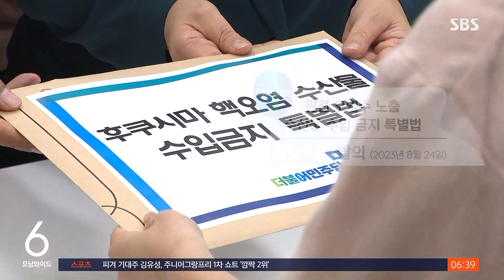민주당 "오염수 4대 입법 추진"…국힘 "병 주고 약 주나" / SBS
〈앵커〉

방류가 시작되자 민주당은 오염수 노출 우려가 있는 수산물의 수입을 막는 법안을 발의했습니다. 그러자 국민의힘은 불안감을 조장했던 민주당이 이제 와서 어민 지원을 이야기하는 것이냐고 비판했습니다.

〈기자〉

오염수 방류 첫날, 민주당은 이른바 '특별안전조치 4법'의 추진을 선언했습니다.

오염수에 노출된 수산물을 포괄적으로 수입 금지하는 법안에 의원 전원이 발의자로 참여했습니다.

[이소영/민주당 원내대변인 : 사실 그 방사능 오염수가 영향을 미치는 모든 곳에서 위험성이 발견될 수 있기 때문에 위험성이 발견되면 그 부분에 대해서는 우리 식탁으로 오지 못하도록….]

태풍 해일 피해 같은 어업 재해에 방사능 피해를 추가해 지원하고, 피해 기금 마련을 위해 일본에 구상권을 청구할 수 있게 한 법안도 추진하기로 했습니다.

국민의힘은 "소비 분위기를 얼어붙게 해놓고, 수산업을 보호하는 법을 발의하는 건 병 주고 약 주는 격"이라고 주장했습니다.

[윤재옥/국민의힘 원내대표 : 우리 수산물은 오염수 방류로부터 안전한데도 방류가 이뤄지면 우리 수산업은 망한다고 주문 외듯 국민의 불안감을 조장하는 것은 사실상 우리 수산물 불매운동과 다름없습니다.]

국회 상임위에서는 해수부 장관의 발언을 두고 야당 위원들의 성토가 이어졌습니다.

[조승환/해양수산부 장관 : 일본의 결정은 불가피한 선택 아니겠냐고 생각합니다. 책임 있는 국제사회 일원으로서 저는 인정할 수밖에 없는 입장 아닌가 생각합니다.]

[소병훈/국회 농해수위 위원장 (민주당) : 핵 오염수 투기는 사실상 전 세계에 대한 핵 테러 행위입니다.]

이런 가운데 국민의힘 성일종 의원은 오염수가 7개월 뒤 제주 앞바다에 도착할 것이라는 민주당 주장을 거론하며 내년 3월 직접 제주 앞 바닷물을 채취해 검증하자고 제안했습니다.

(영상취재 : 이찬수, 영상편집 : 채철호)